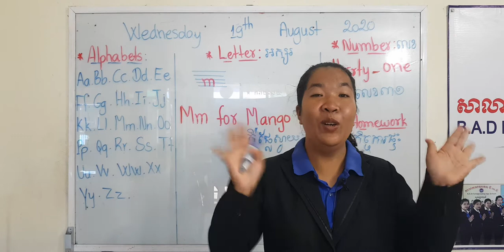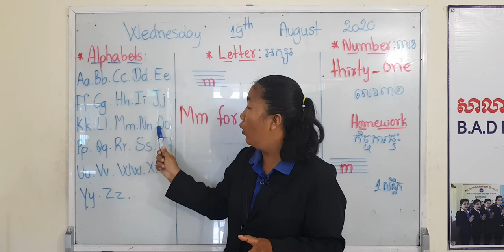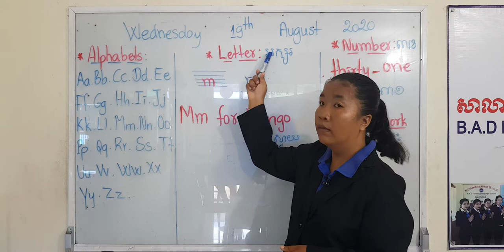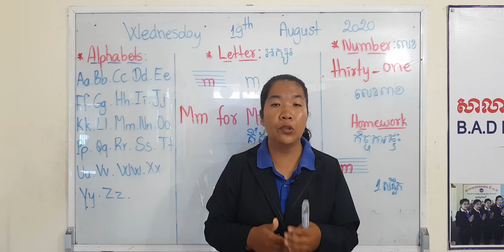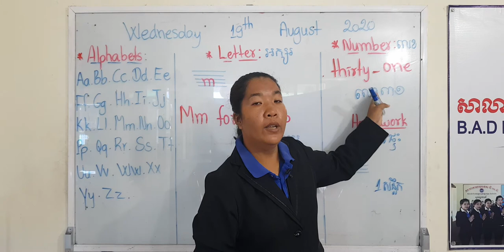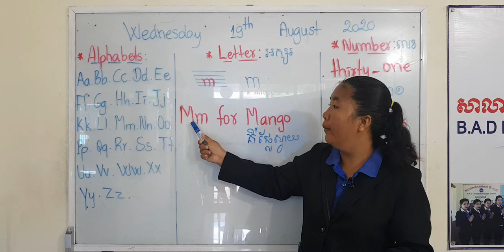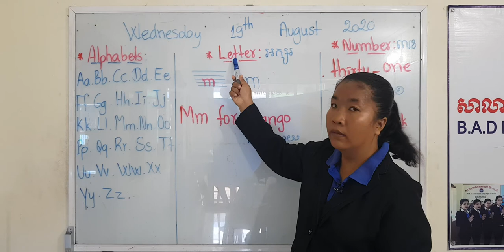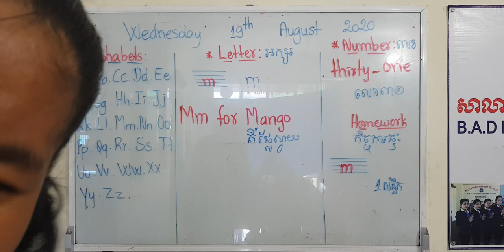Kid 1 (19.08.20 )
Teacher: Lee Lin